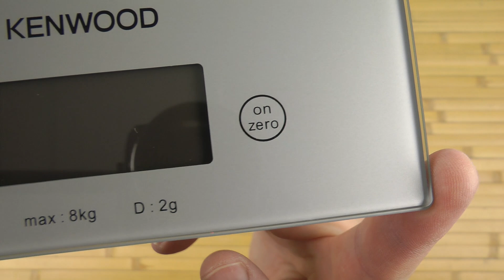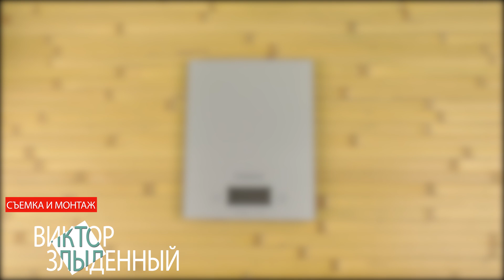Распаковка KENWOOD AT850